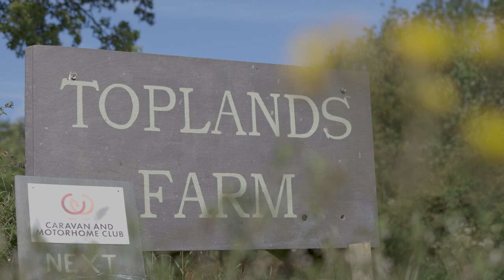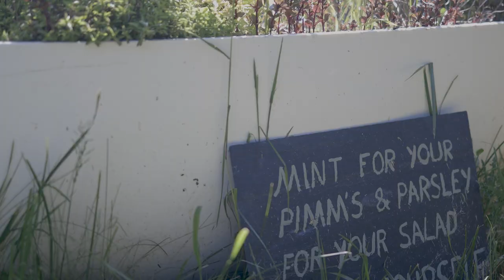Toplands Farm Caravan and Motorhome Club CL site near Slaughterford in Wiltshire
A short video of Toplands Farm Caravan and Motorhome Club CL site near Slaughterford Wiltshire.
This is a large spacious off-grid site (No electric hookup). All pitches are grass but being on top of a hill the site drains well.
There is also a toilet with sink and a planter with fresh herbs that can be picked when in season.

The site is set in beautiful country side with many footpaths and quiet lanes and bridleways so perfect for walking and cycling. There are two pubs near by in Biddestone one and a half miles to the east and Ford just half a mile (down a hill) to the west.
Castle Combe (named 'The Prettiest Village in England' ) and home to Castle Combe Race Circuit is only a few miles. Reachable by bicycle or walking if you are ok with some steep hills. Biddestone, Ford and Slaughterford are all closer, very pretty and have few if any tourists.